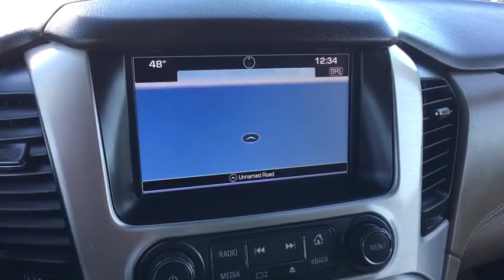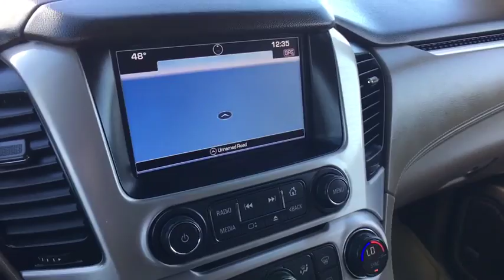2016 GMC Yukon XL Austin, San Antonio, Bastrop, Killeen, College Station, TX 390625A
Sparkling Silver Metallic Used 2016 GMC Yukon XL available in Austin, Texas at Covert Chevrolet Buick GMC. Servicing the San Antonio, Bastrop, Killeen, College Station, TX area.
2016 GMC Yukon XL SLT - Stock#: 390625A - VIN#: 1GKS1GKC3GR251997

702 State Hwy 71 West

Look at this 2016 GMC Yukon XL SLT. Its Automatic transmission and Gas V8 5.3L/323 engine will keep you going. This GMC Yukon XL features the following options: WHEELS, 20 X 9 (50.8 CM X 22.9 CM) POLISHED ALUMINUM, TRANSMISSION, 6-SPEED AUTOMATIC, ELECTRONICALLY CONTROLLED with overdrive, tow/haul mode and tap up/tap down shifting (STD), TRAILER BRAKE CONTROLLER, INTEGRATED, TIRES, P275/55R20 ALL-SEASON, BLACKWALL, SUSPENSION PACKAGE, STANDARD Increased capacity, Premium Smooth Ride with Air leveler, SUNROOF, POWER, TILT-SLIDING with express-open and close and wind deflector, SPARKLING SILVER METALLIC, SLT PREFERRED EQUIPMENT GROUP includes standard equipment, SEATS, SECOND ROW BUCKET, POWER RELEASE, and SEATS, FRONT BUCKET WITH PERFORATED LEATHER-APPOINTED heated and cooled seat cushions, 12-way power driver and passenger seat includes 6-way power cushions, driver seat 2-position memory, 4-way power lumbar control and power recline (STD). See it for yourself at Covert Chevrolet Buick GMC, 702 Hwy 71 West, Bastrop, TX 78602.